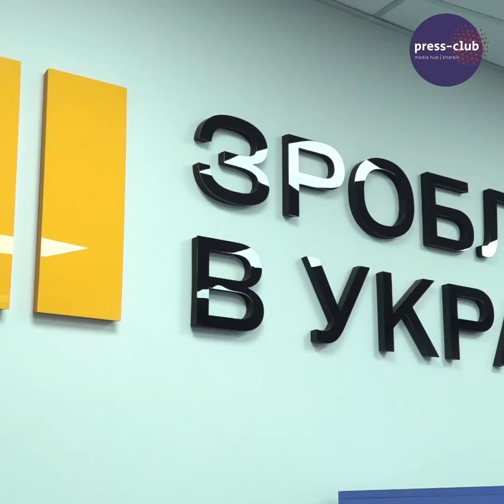Тижневик. Огляд подій 29.07 - 04.08.24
- Лісом у Жихорі заківилися закордонні медіа